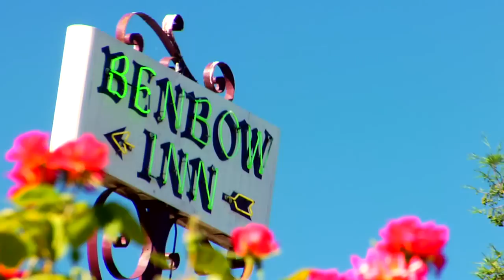"Love, Humboldt" PART 4: The Picnic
The fourth of a six-part love story featuring the beauty and grandeur of Humboldt County, its magnificent people, and world class products. Directed by Maria Matteoli. Director of Photography: Andy Rydzewski. "40 Nights" Written by Cayce Matteoli. FilmHumboldt.